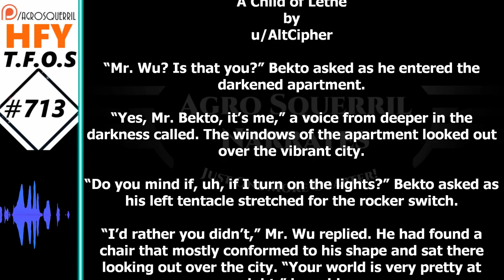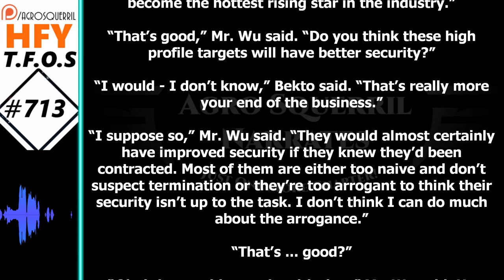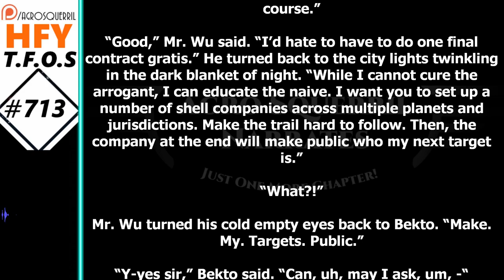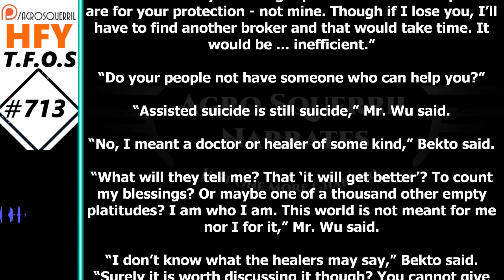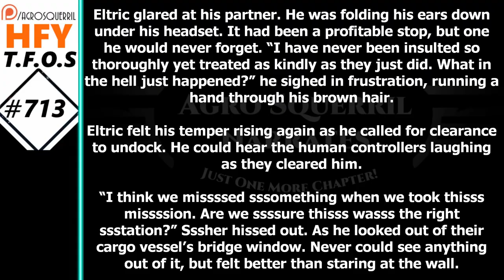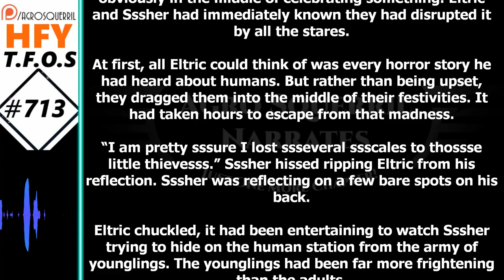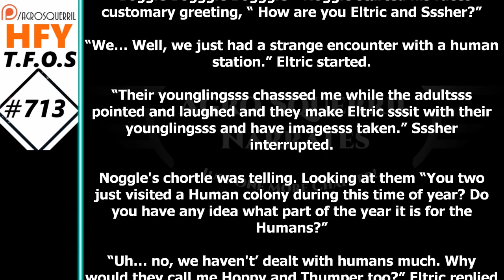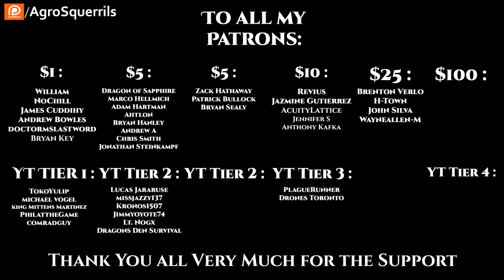r/HFY TFOS# 713 - A Child of Lethe & Delivery Service (Reddit Sci-fi Oneshot Story)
{TimeStamps}
00:00 Intro
00:22 A Child of Lethe
07:10 Delivery Service
Check Out the Podcasts!
Socials
Parler            : @Agrosquerrils
Lbry               : @AgroSquerrilNarrates